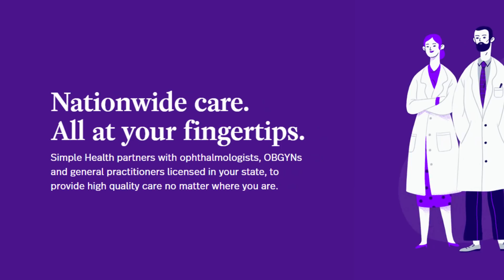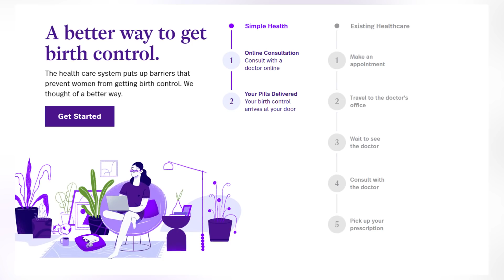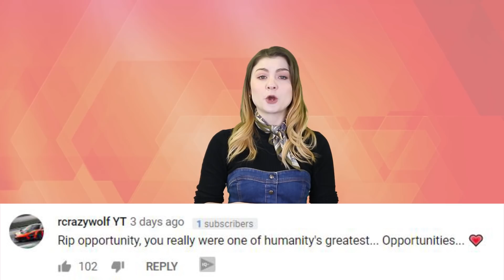Top 10 Shocking Facts About Birth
Hello and welcome back to the Most Amazing channel on the internet. I am your host Rebecca Felgate and today we are talking the Top 10 Shocking Facts about Birth.  Before we get into this video – if you know the answer to this – let me know how much you weighed when you were born. I was 7 lbs and 3 oz.  Baby becca! Share …description box.